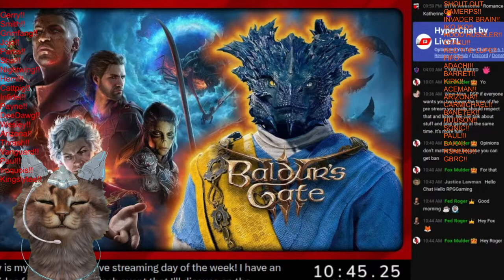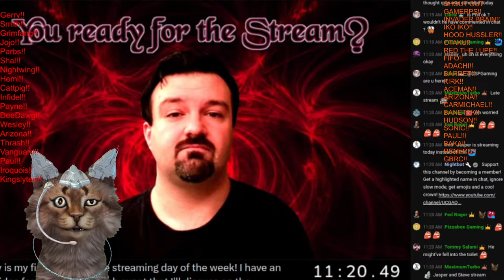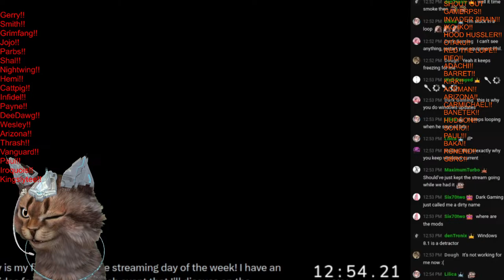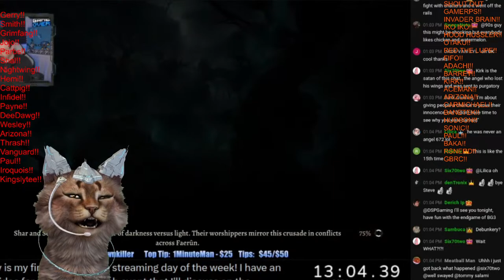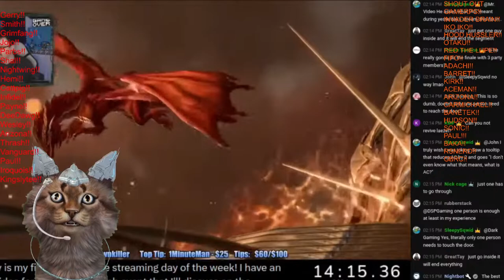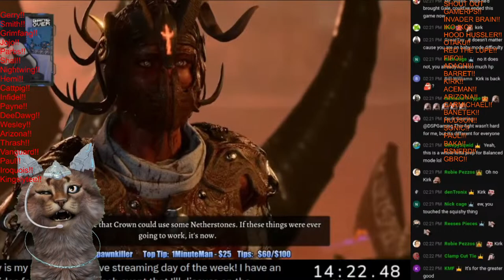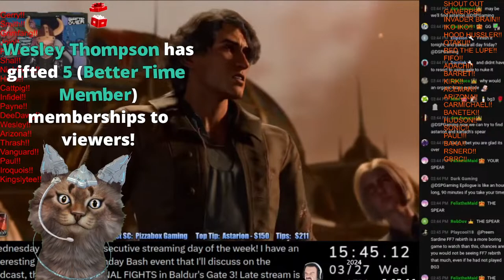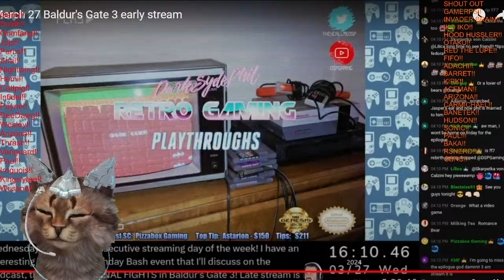DSP Reeeee Stream 3/27 Spear Still MIA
Will he ever recover from Astarion coming back and stealing the spear?

BTW if you become a member, you get access to my Discord!

NOT CHILD FRIENDLY NOT MADE FOR CHILDREN!